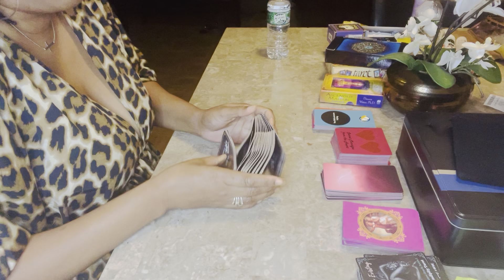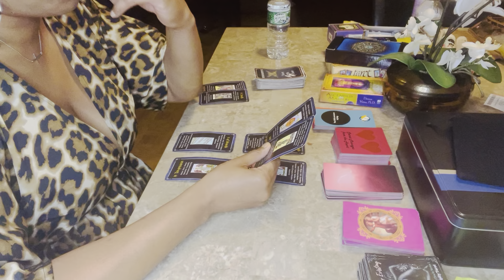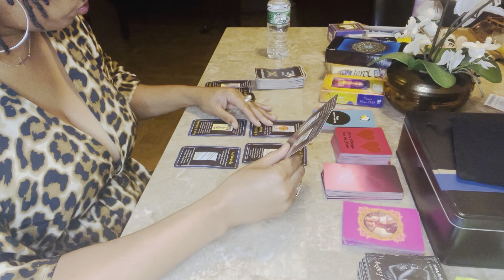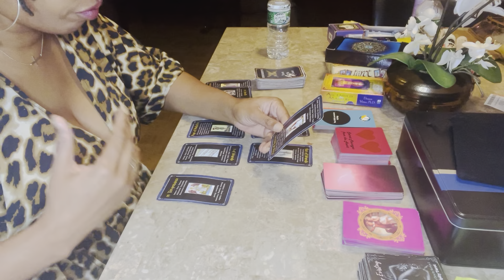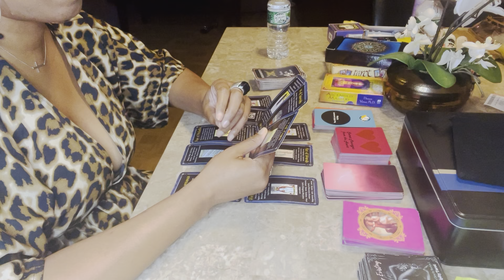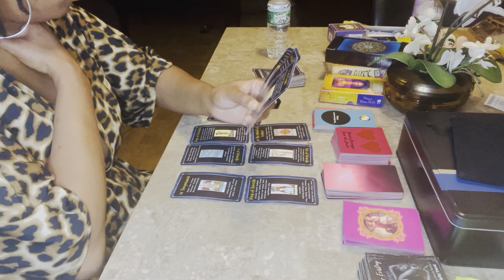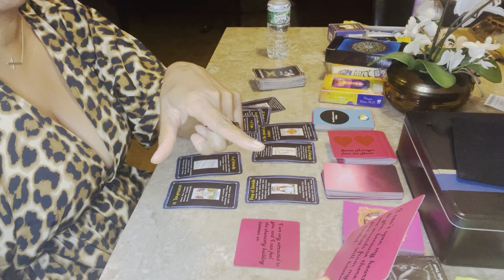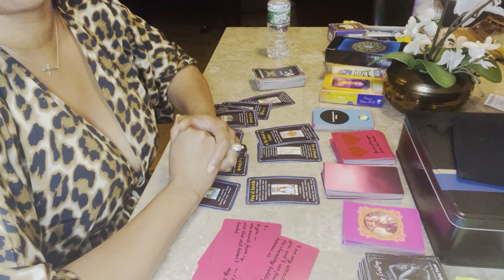Aquarius Tarot ♒️😩”There’s something they’re not telling you: SO much to unpack here” August 2022